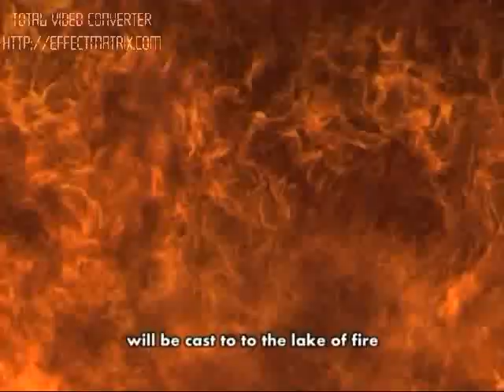GILGAL CHOIR EAGT MBALIZI MBEYA -BADO KITAMBO